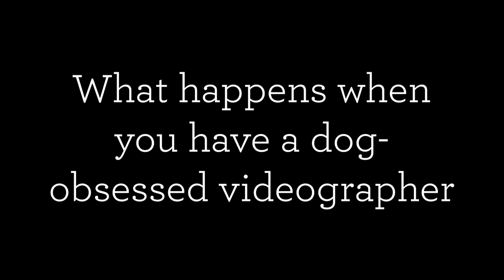An Unexpected Character - Doing Business As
So guess what my editor informed me of the other day?... That’s right, Ralph was far more of a character than I anticipated he would be! And somehow he managed to show up in pretty much every episode?? LOL